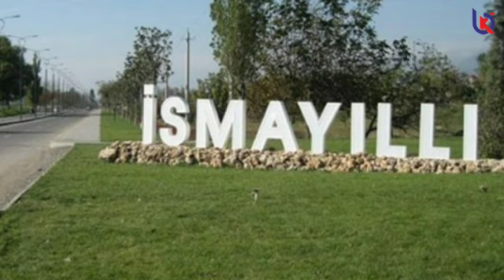SON DƏQİQƏ: İsmayıllı rayonunda ƏMƏLİYYAT - HƏBS EDİLƏNLƏR VAR